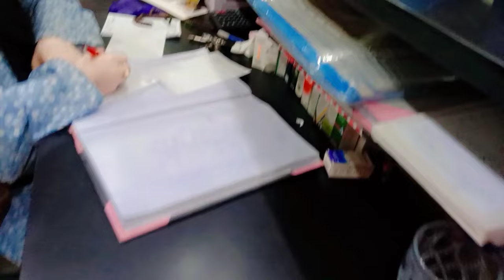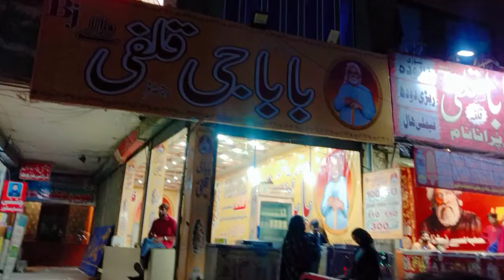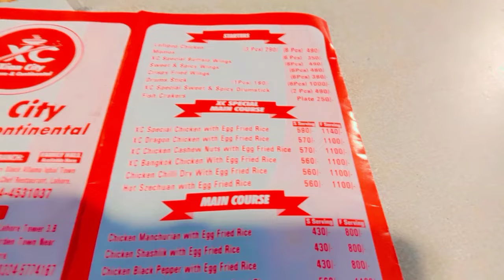🕵️eyes 👀hogai kharab/khanae gay momos 🫕